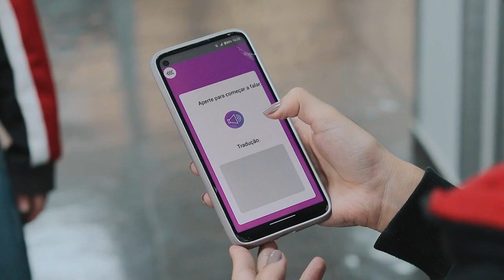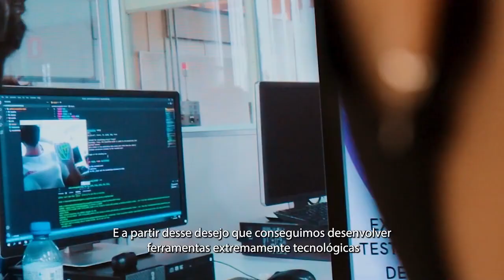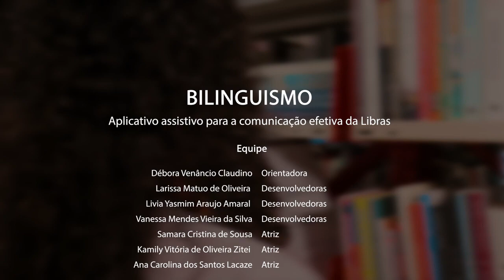Bilinguismo - Aplicativo Assistivo - Expo Ingenieria l Rede POC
Video de apresentação do projeto de iniciação científica Bilinguismo, que idealiza uma comunidade homogênea, uma sociedade aonde todos tenham direito a comunicação efetiva e nossas diferenças vão deixar de ser tropeços no nosso caminho. Nós buscamos implementar o bilinguismo, até que então esse conceito nem precise mais ser estudado, pois ele será a realidade.

A ExpoIngenieria 2022 conta com dois projetos
brasileiros.

Na edição deste ano, o Brasil está sendo representado
por projetos do RN e de SP.

Os projetos foram destaques em suas categorias na
FCSP (Feira de Ciências do Semiárido Potiguar) e
FEBRAT (Feira Brasileira de Colégios de Aplicação e
Escolas Técnicas).

Ficamos felizes e estamos na torcida por vocês!